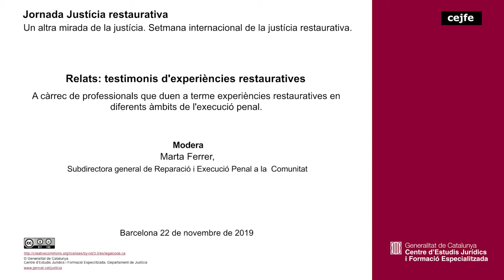Justícia restaurativa - Relats: testimonis d'experiències restauratives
A càrrec de professionals que duen a terme experiències restauratives en diferents àmbits de l'execució penal
Modera: Marta Ferrer, subdirectora general de Reparació i Execució Penal a la Comunitat